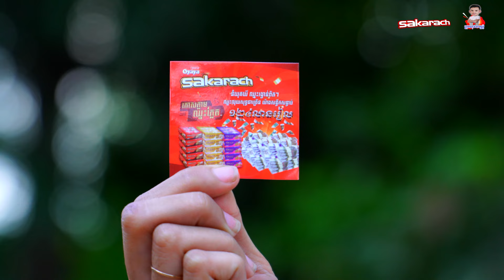បងជាតិមកពីជប៉ុន 😂 By Sakarach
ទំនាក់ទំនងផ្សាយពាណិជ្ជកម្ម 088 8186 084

សូមអគុណបងប្អូនសម្រាប់ការទស្សនាវីដេអូរបស់ក្រុមសុខសម្បត្តិ ។ សូមអគុណ